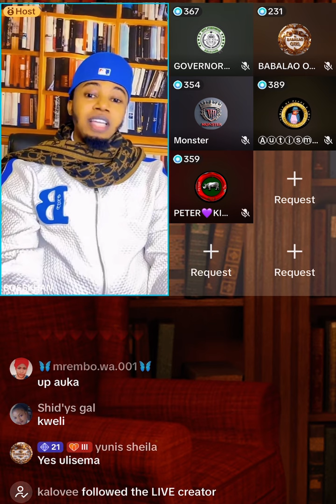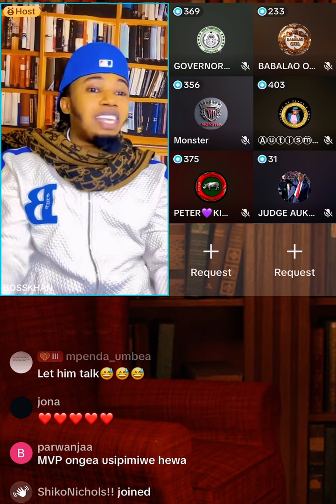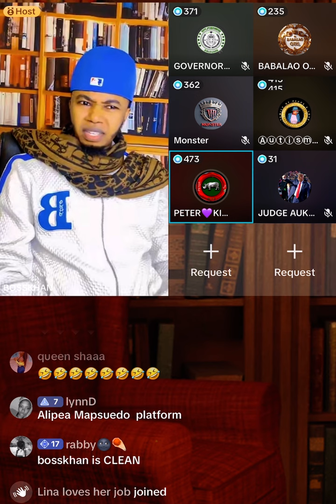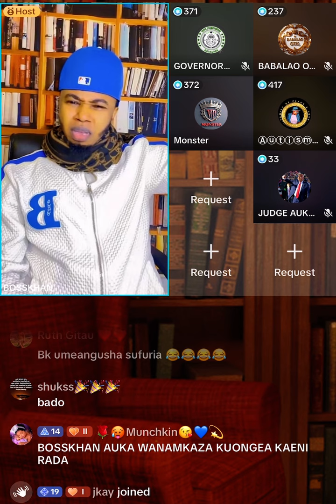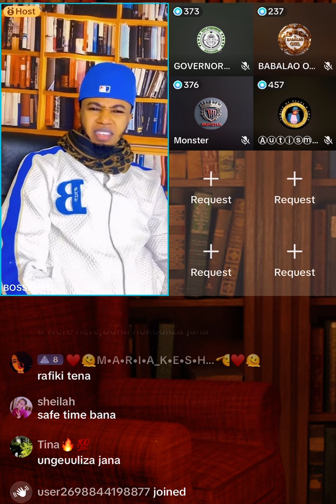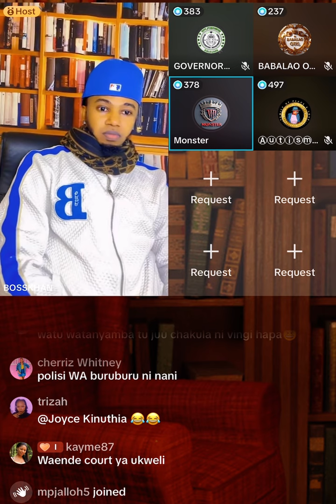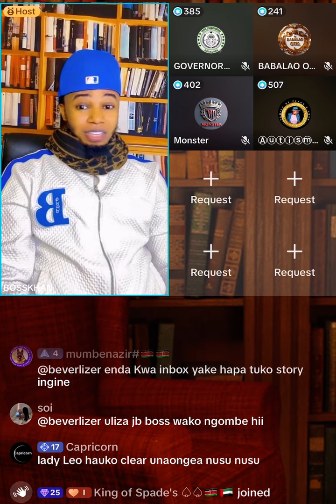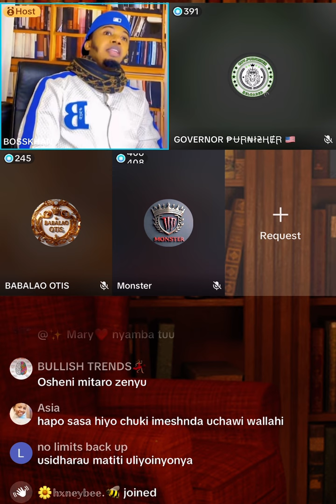Bosskhan Explaining Himself